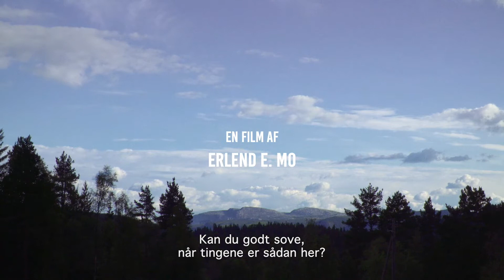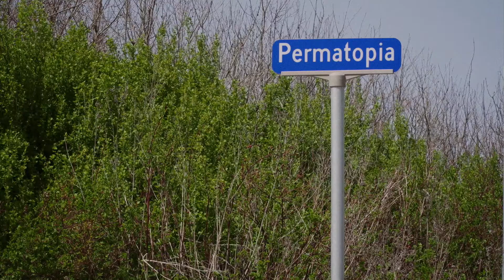REJSEN TIL UTOPIA -biografpremiere 3. september